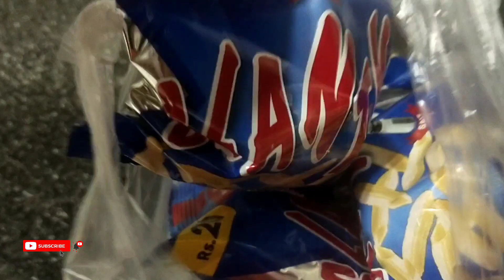2 khuchian 1 sth|| horia ny chlna shru kea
2 khuchian 1 sth|| horia ny chlna shru kea vlog dailyvlog viralvlog ‎@Alia Mubashir Vlogs

lifewithmisbah, dailyvlog, vlog, dailyroutine, dailyvlogs, dailyvlog,
my daily routine work in the kitchen
daily routine vlog, my household routine.
Pakistani family vlogs, Pakistani vlogger Alia
Alia Mubashir vlogs , Easy Recipes, Alia Mubashir Foods,asma Rani vlogs, asma Rani Punjabi, kainat Faisal. kanwalAftab, zulqarnain sikander, ducky Bhai, daily routine,
village food secrets, Natasha waqas
secrets, cOok with lubna, marium pervaiz, marium's tarka, lifewithfatima, lifewithkainat, Tarabkhanvlogs, lifewithhifza, arshadvlogs
Easy Breakfast Recipes, easy Lunch recipes, easy dinner
🌷🌷instagramlink...

🌷🌷facebooklink...